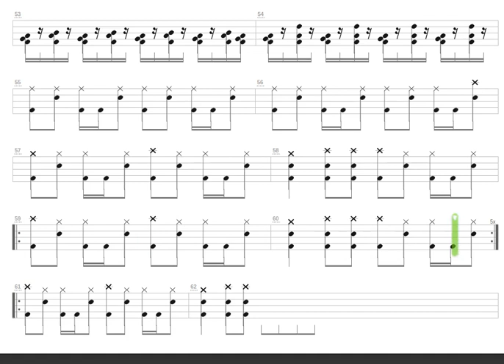Hate Breeders + Misfits + Drum only + Drum tab